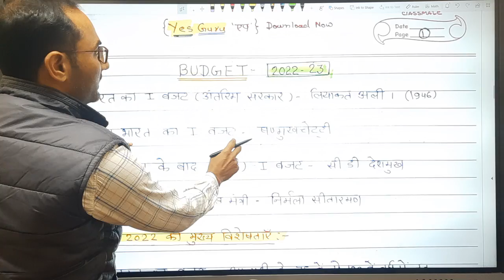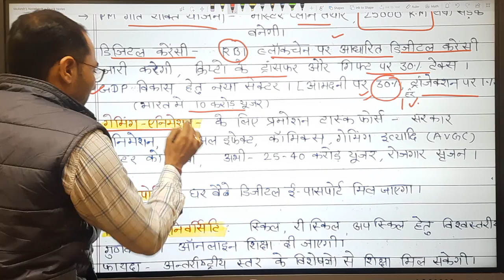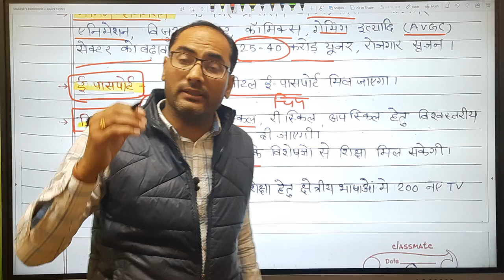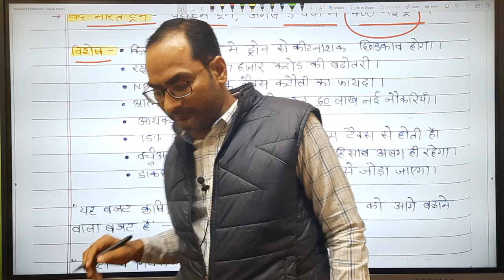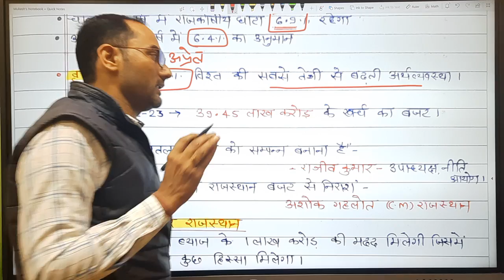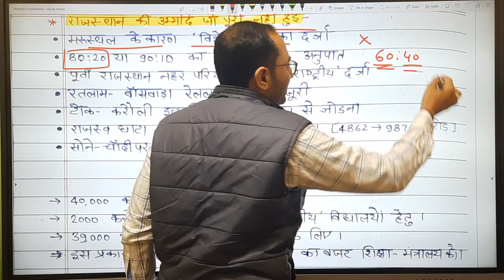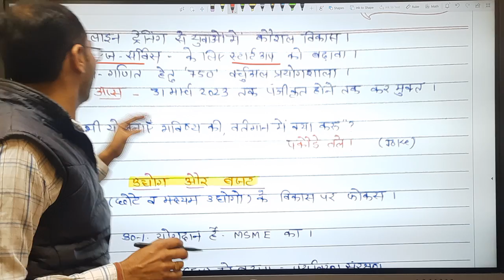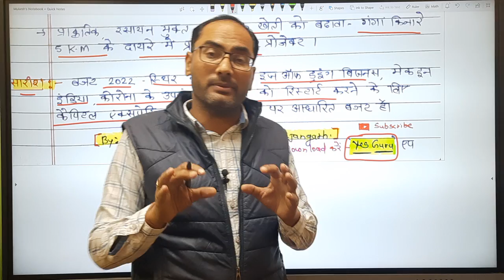Budget 2022 - Main useful Point | बजट का सार सरल भाषा में | Budget detail by Mukesh Dhaka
✅ प्रिय मित्रों ! ये ⬇️ टेलीग्राम का लिंक है, यहाँ पर PDF के साथ You Tube विडियो के लिंक भी मिलेंगे, इसे Open कर Join कर लेवे।धन्यवाद!

✳️ Yes Guru एप के टेलीग्राम ग्रुप का लिंक :-
YES GURU(5pm-5:30pm) Support Team
Support at yes guru app